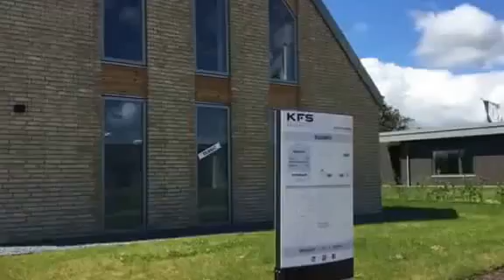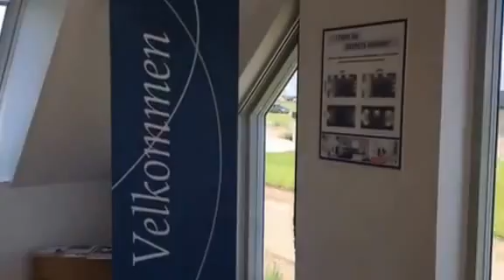KFS Boligbyg - Udstillingshus 2016 - ONE&ahalf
En guidet tur i vores udstillingshus fra Byg og Bo i Galten 2016. Huset er vores nye husmodel - ONE&ahalf.

ONE&ahalf er betegnelsen for en villa, hvor arkitekturen er opbygget som et 1½ plans hus med murede gavle, 45 graders taghældning og enkelt gesims i facader. Indretningsmulighederne er uendelige, og der er åbent fra 1. sal og ned i den ene ende af huset, som giver mulighed for adskillelse af to rum – men samtidig med åben forbindelse mellem dem.

Denne husmodel passer perfekt til en mindre grund med ønske om mange m², til mindre bebygget areal på en skrånende grund og til en helt fantastisk udsigt. En klassisk arkitektur med et moderne udtryk.